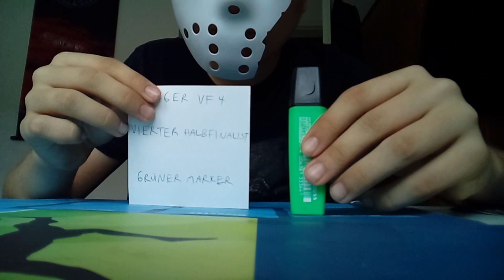Stiftbattle 2017: VF4 - Grüner Marker vs Rosaner Kulli (feat. Grauer Kulli)